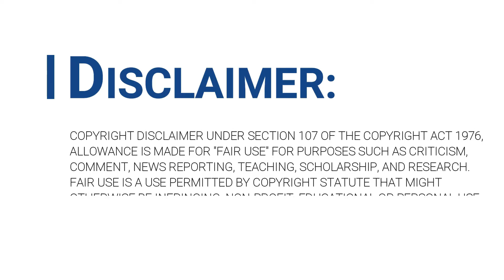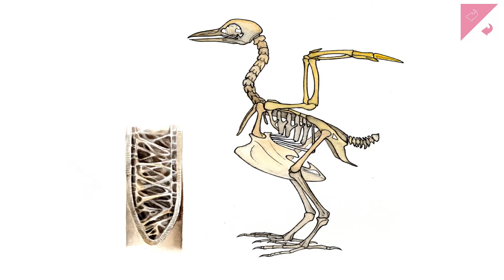প্রাগঐতিহাসিক যুগের এই পাখি আজও বেঁচে! (The Shoebill Stork)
দ্য সুবিল স্টর্ক হচ্ছে আধুনিক যুগের ডাইনোসর। ডাইনোসরের সাথে অন্যান্য পাখিদের মিল না থাকলেও এই পাখিটির যথেষ্ট মিল রয়েছে।  জুতো আকৃতির ঠোঁটের অধিকারী এই পাখি। তাই এর নামকরণ করা হয়েছে সুবিল। হিরণ, আইবাসিস এবং পেলিক্যান পাখিদের সাথে এদের বেশ মিল রয়েছে। এই পাখির মূল বসবাস আফ্রিকার পূর্বের সমুদ্র উপকূলে। এছাড়াও সুদান এবং জিম্বাবুয়েতে এই পাখির দেখা মেলে। শুধু যে জুতোর মতো ঠোঁট তা নয়, এদের পাখার রঙ ধূসর বর্ণের এবং এরা আকারে বেশ বড় হয়। এই পাখির উচ্চতা ১১০ থেকে ১৫২ সে. মি. পর্যন্ত হয়ে থাকে।